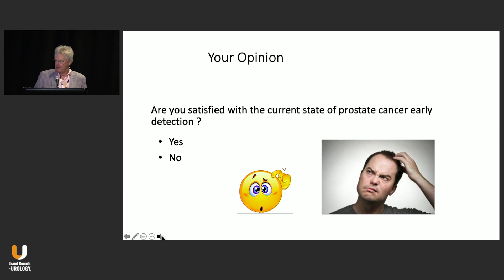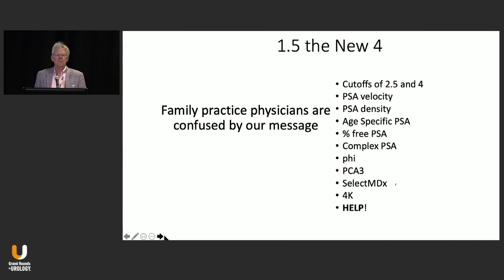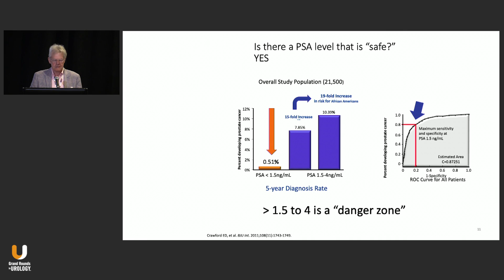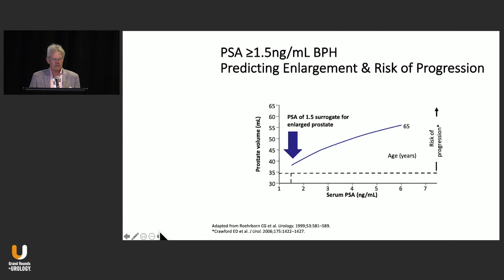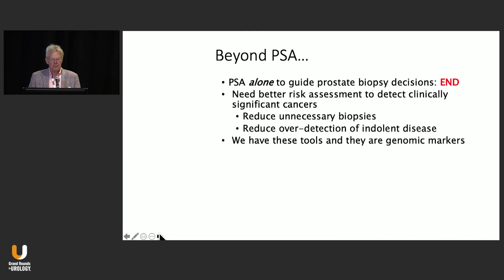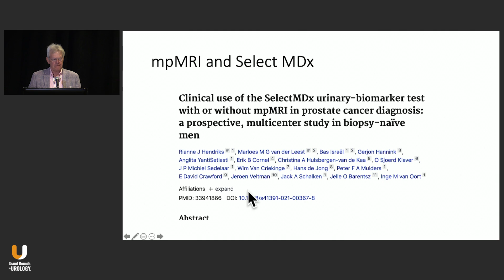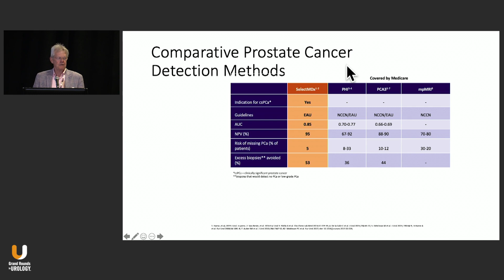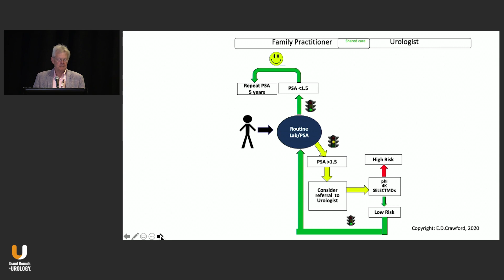Early Diagnosis of Prostate Cancer: A Path Forward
E. David Crawford, MD, discusses prostate cancer diagnostics and how prostate cancer markers (PCMs) can improve early detection.